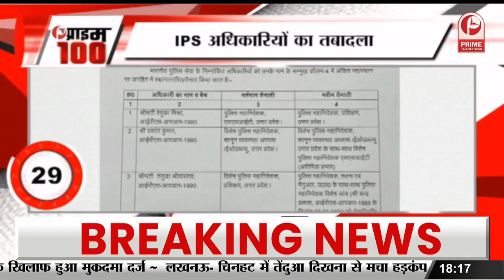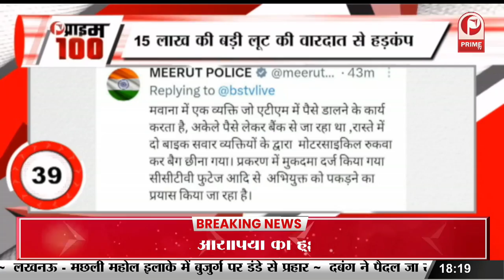बॉक्स ऑफिस पर फिल्म द केरला स्टोरी की ताबड़तोड़ कमाई जारी || Prime Tv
बॉक्स ऑफिस पर फिल्म द केरला स्टोरी की ताबड़तोड़ कमाई जारी